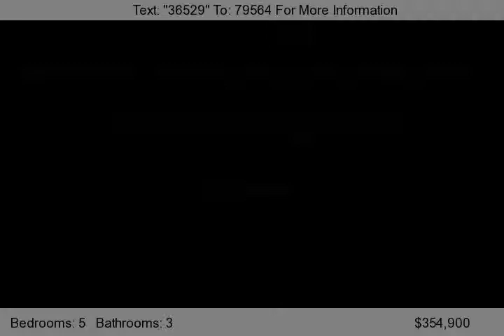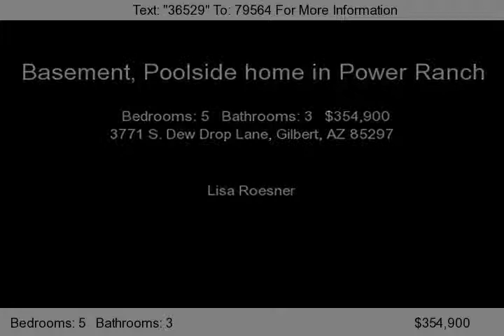3771 S. Dew Drop Lane, Gilbert, AZ 85297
Beautiful, Clean, Move-In Ready Basement Home! Ready for your family, 5 Bedroom/3 Full Bath! Stainless Steel Kitchen appliances, Granite! Huge, Cool Finished Basement. Amazing back yard! PebbleTec heated pool, with slide and grotto, built in BBQ area, Sunken Trampoline Pit, large side yard. HUGE community park behind home! Acres of grass, ramadas and play structures, you don't have to mow or...